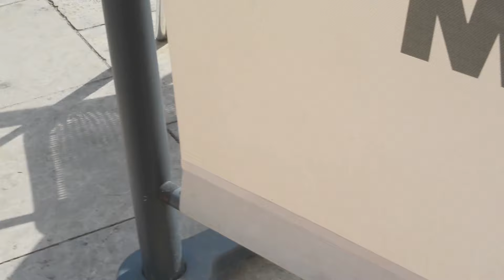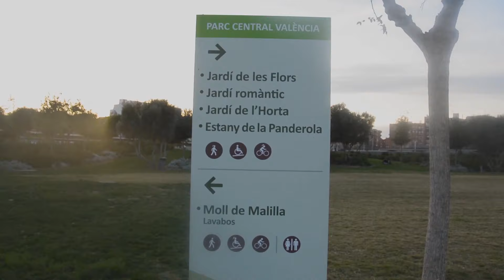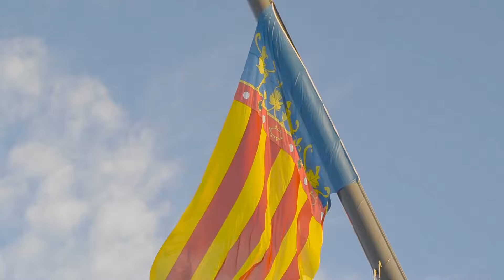Испания Валенсия. Виды на город, парки и улицы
В этом видео мы показываем Валенсию - город, парки, пляж и многое другое в период с октября 2019 до марта 2020 года. Я решил не болтать, а показать вам под музыку наше видение Валенсии :-)
сбер по номеру
Яндекс деньги
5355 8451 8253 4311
WebMoney
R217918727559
номер Киви кошелька
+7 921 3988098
Наш сайт в разработке.
Гид по Валенсии на русском
По переезду в Валенсию - бесплатно рассказываю, но не оформляю документы.